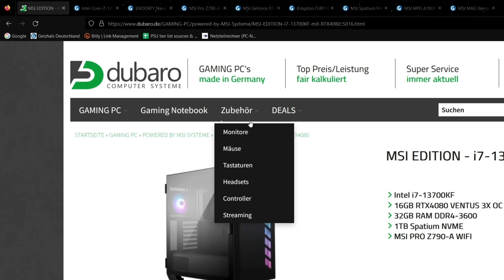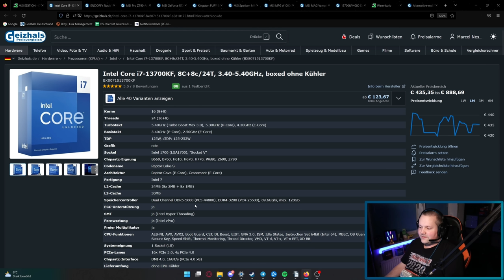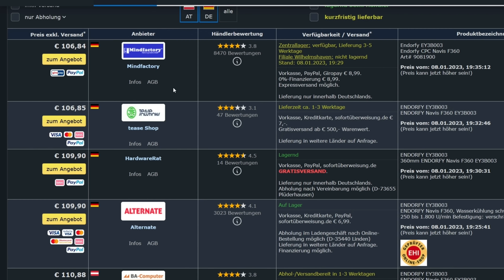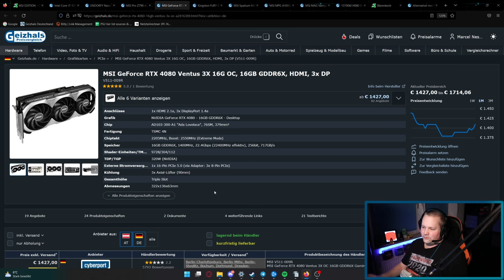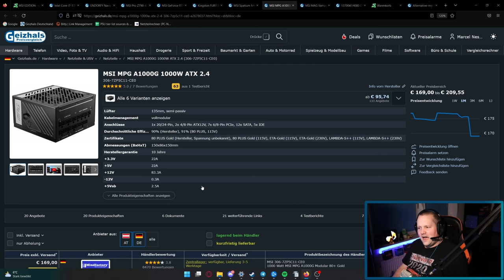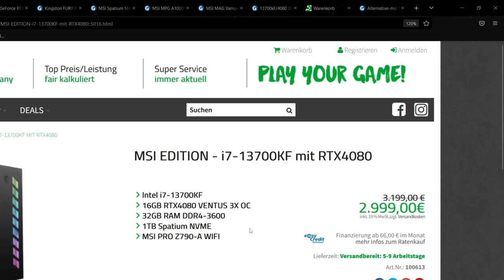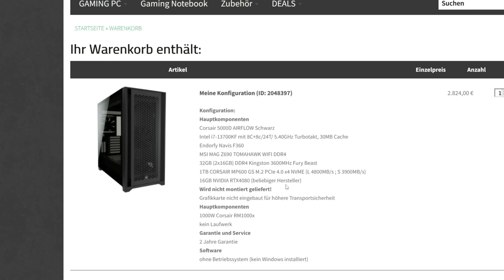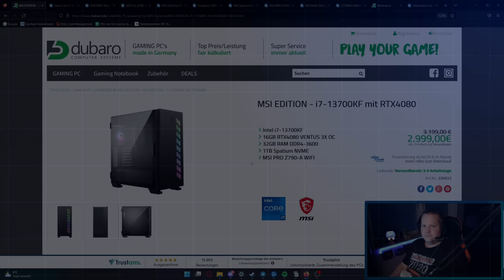DUBARO - MSI Edition Gaming PC - Taugt der was?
▼ Empfehlungen ▼

 ⇘ Timestamps ⇙

00:00 - Einleitung
00:23 - Werbung
01:04 - MSI Edition
08:04 - Ergebnis/Fazit
08:44 - Alternative

⭐️ Quellenangaben ⭐️

Konfig-ID: 2048397